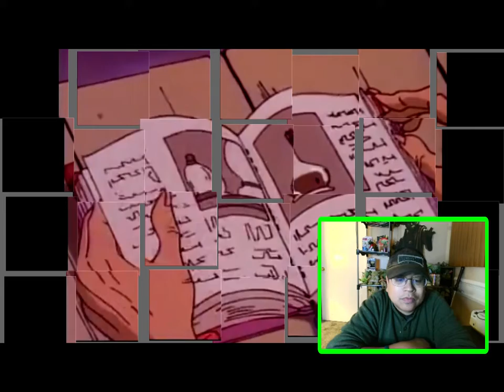Visionaries(1987) - Episode 6 "Lion Hunt" REACTION